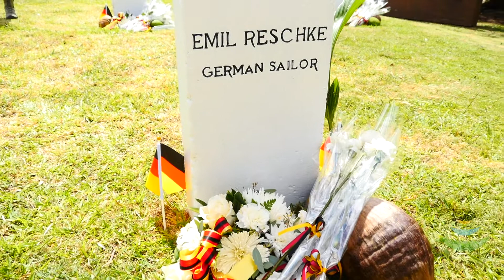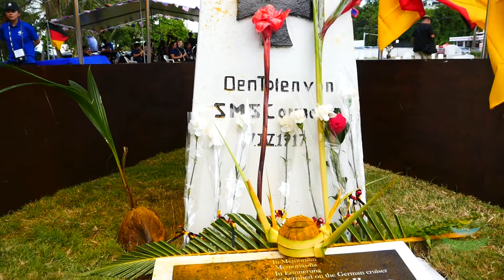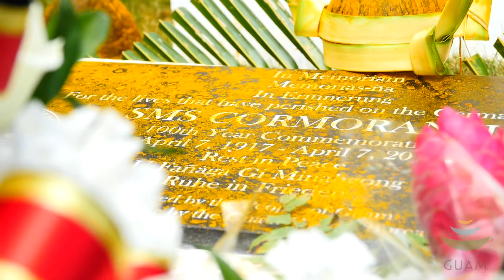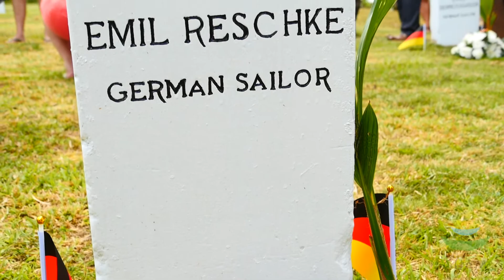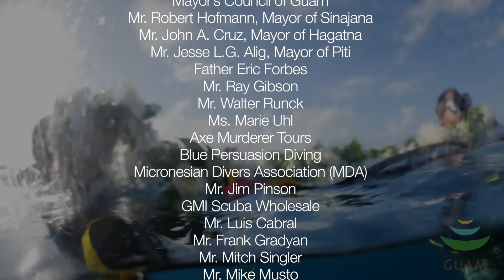GVB commemorates SMS Cormoran II 100th Year Anniversary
A short film by Liquid Soul Industries highlighting the Guam Visitors Bureau (GVB) commemorating the 100th anniversary of the scuttling of the SMS Cormoran II on Friday, April 7, 2017. The peace memorial event included a series of educational, promotional, and diving opportunities to expose the public to the history of the German ship and its connection to Guam prior to World War I. For more information, go